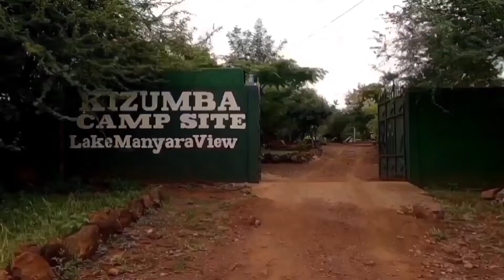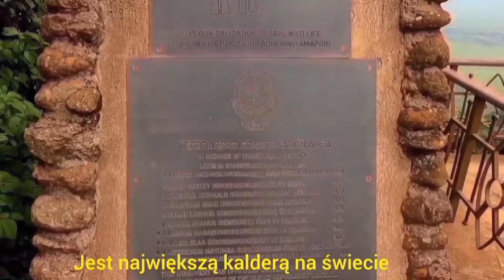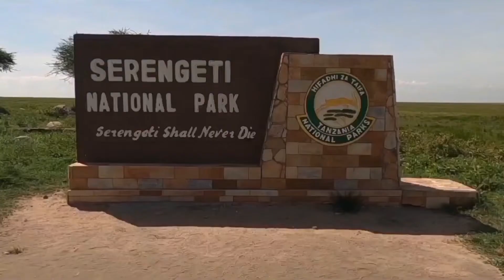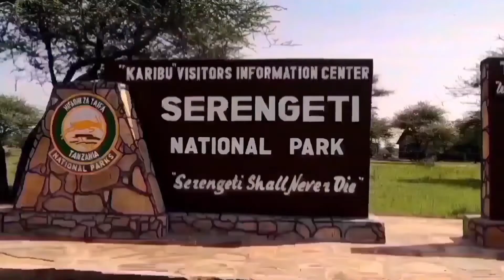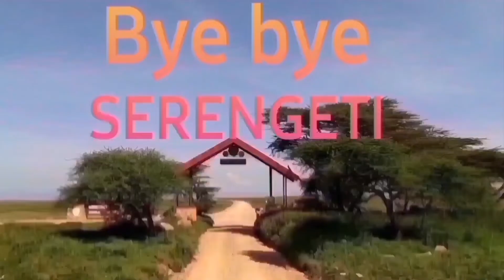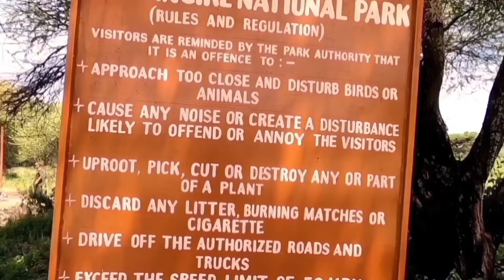IS NGORONGORO the densest population of 🦁 🦁🦁 in the world?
Visiting three Tanzanian National Parks:
NGORONGORO, SERENGETI and TARANGIRE.
Four days safari starting from ARUSHA.
I can't share the price with you because it was like a package with climbing KILIMANJARO.